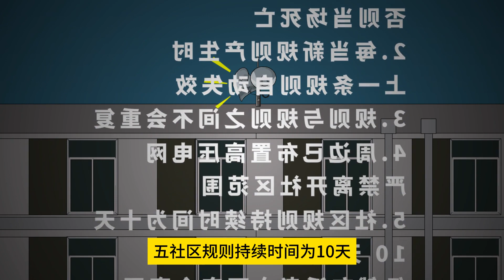夜晚正在睡夢中，小區的喇叭突然響起聲音...